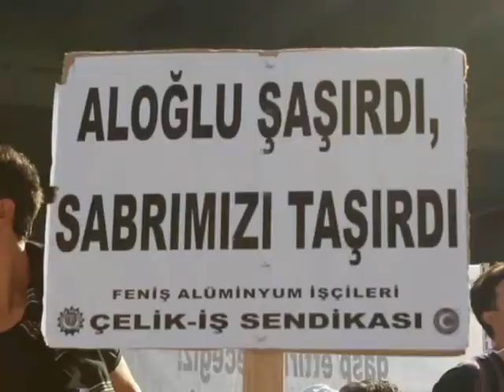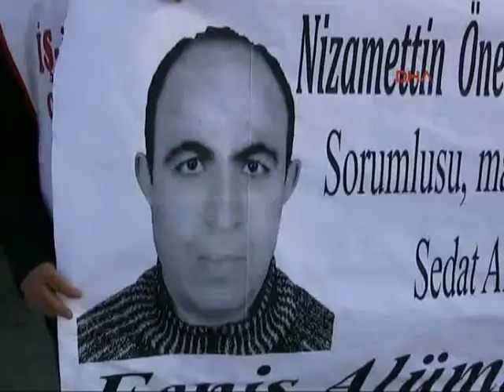İş cinayetlerinde ölmek istemiyoruz diyen 100 bin kişi mecliste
'İş cinayetlerinde ölmek istemiyoruz' diyen 100 bin işçinin sesi mecliste yankılandı. Uluslararası İşçi Dayanışma Derneği üyesi işçiler, Halkların Demokratik Partisi (HDP) İstanbul Milletvekili Levent Tüzel'in konuğu olarak Meclise işçilerin taleplerini taşıdı.